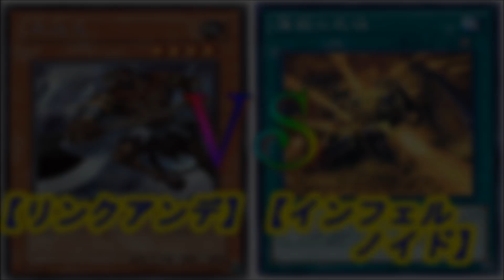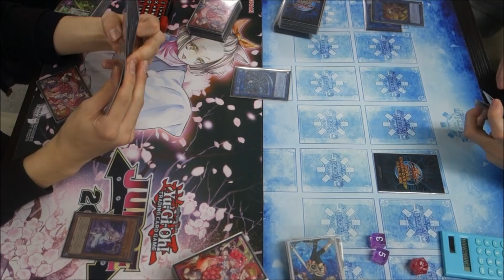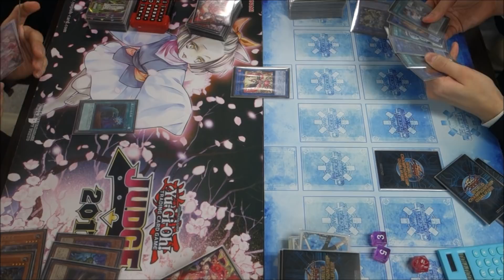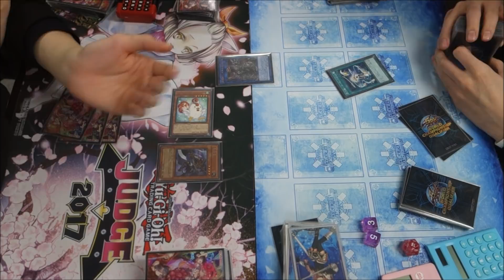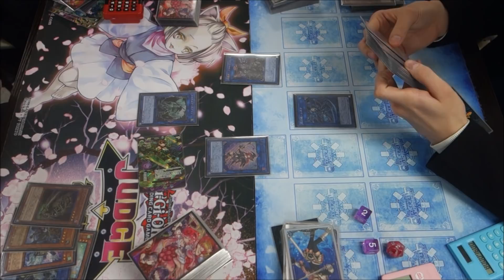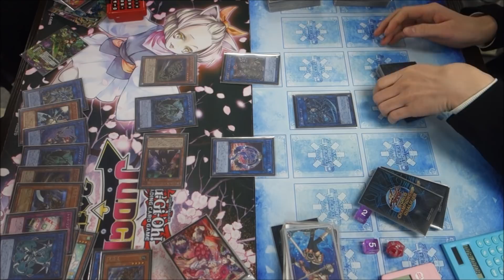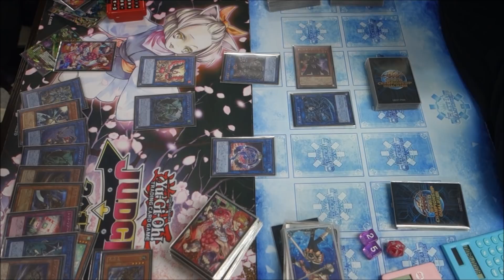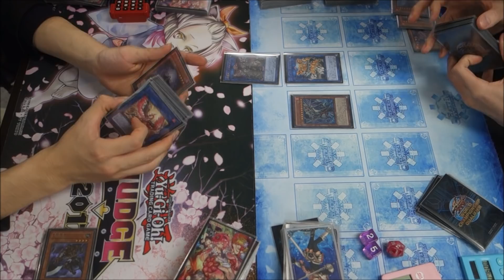【アンデリンク】遊戯王フリーデュエル其の447【インフェルノイド】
左　かがわさん（アンデッドリンク）
右　トロネさん（閃刀ノイド）